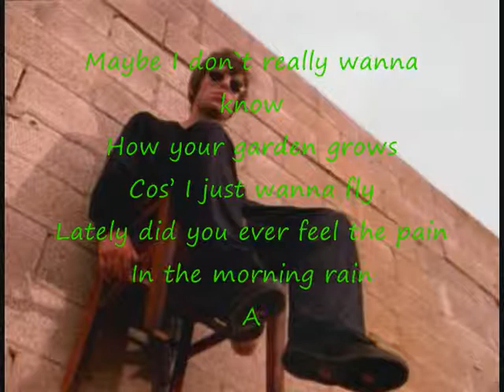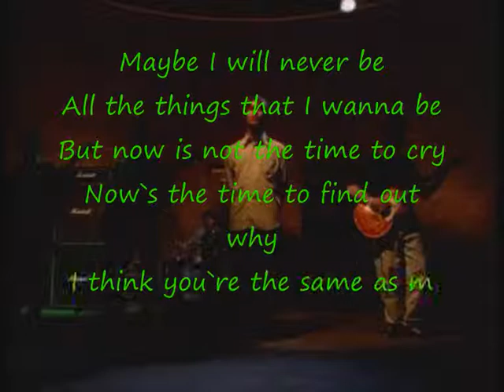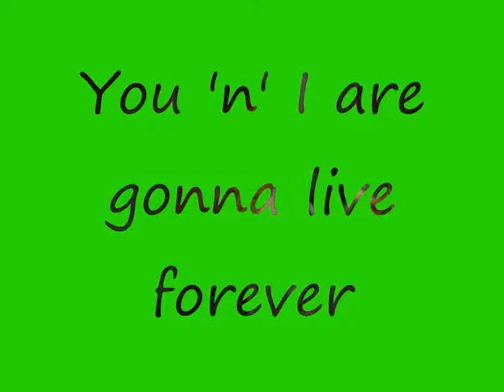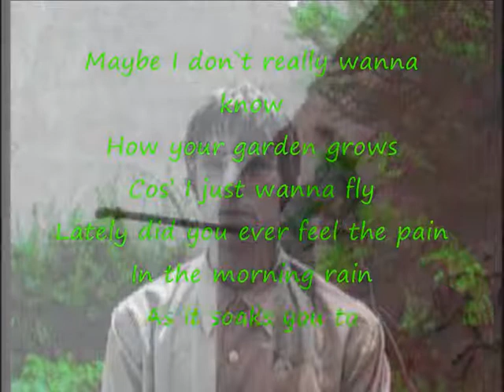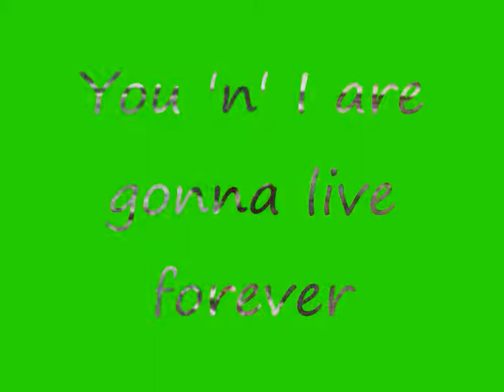Oasis- Live Forever (With Lyrics)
Lyrics To Live Forever:
Maybe I don`t really wanna know
How your garden grows
Cos' I just wanna fly
Lately did you ever feel the pain
In the morning rain
As it soaks you to the bone

Maybe I just wanna fly
Wanna live I don`t wanna die
Maybe I just wanna breathe
Maybe I just don`t believe
Maybe you`re the same as me
We see things they`ll never see
You 'n' I are gonna live forever
I said Maybe I don`t really wanna know

Maybe I will never be
All the things that I wanna be
But now is not the time to cry
Now`s the time to find out why
I think you`re the same as me?

I wanna live I don`t wanna die
You and I are gonna live forever
Gonna live forever
Gonna live forever
Gonna live forever
Gonna live forever
Gonna live forever